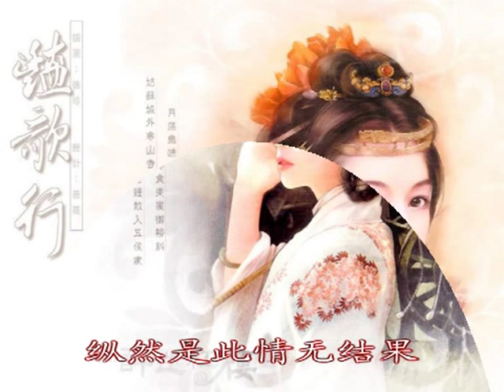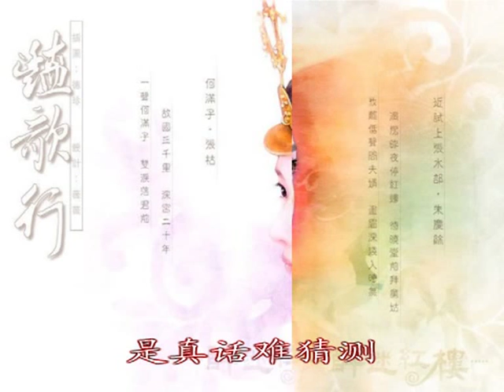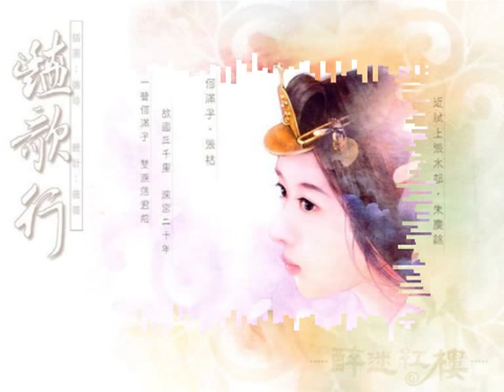刘秋仪 - 昨夜寂寞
词：谢木 曲：范俊福

挥不去昨夜寂寞
没有你陪伴我
为何你心中没我却不肯说
你让我独自摸索
你曾说心中有我
是真话难猜测
就算你存心
只是来敷衍我
想你依然是那么多
纵然是此情无结果
不愿追究是谁的错
怎么你有话总是不愿说
你的心中想什么